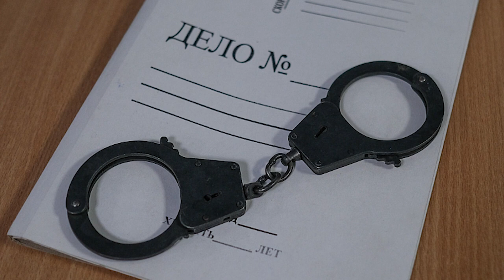ДУЗДИИ ДУ ГӮШВОР ДАР ДАНҒАРА ВА ДУЗДИИ ТЕЛЕФОН ДАР ВАНҶ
Сокини 29-солаи шаҳри Норак ба дуздии ду гӯшвори тиллоӣ аз дӯкони як заргар дар маркази ноҳияи Данғара ва як зани сокини ноҳияи Ванҷ ба дуздии телефони мобил аз утоқи кории як сокини ҳамин ноҳия гумонбар мешаванд.